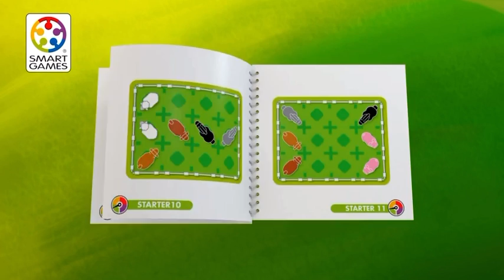醒目農夫 SMART FARMERS